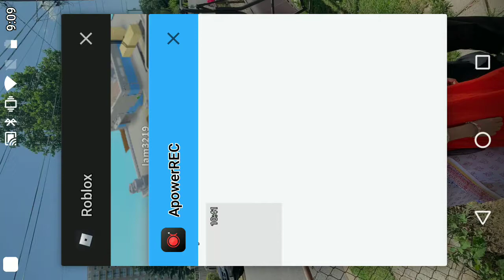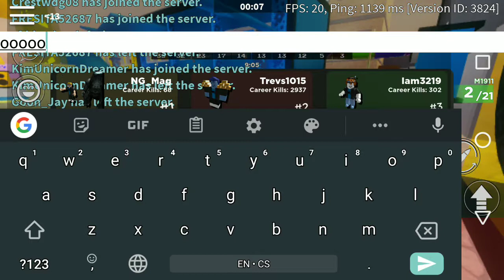Arsenal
We kinda won